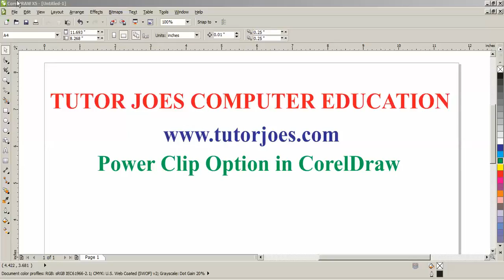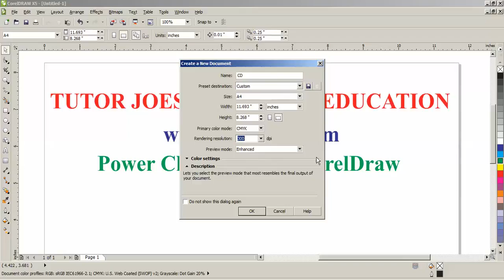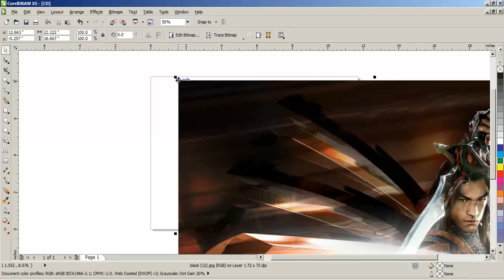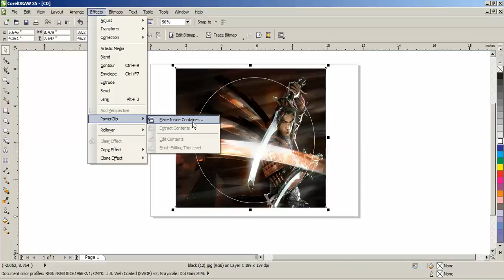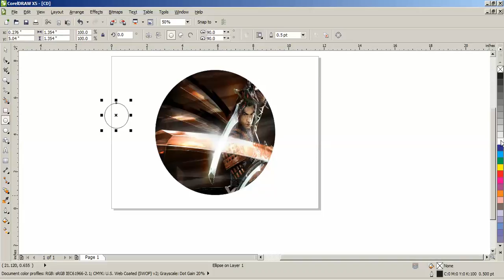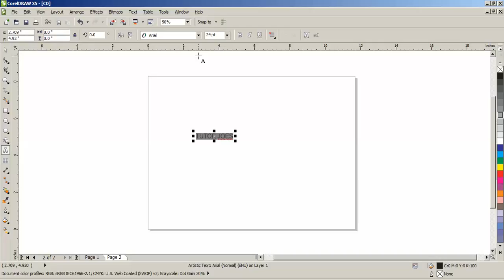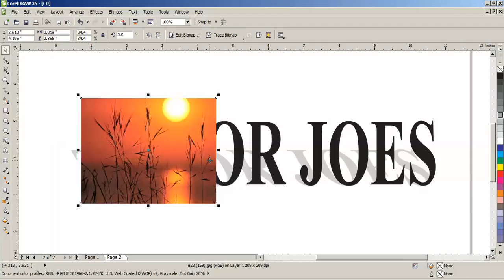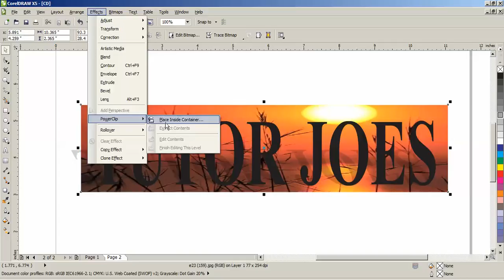DVD ,CD Cover Design In Corel Draw